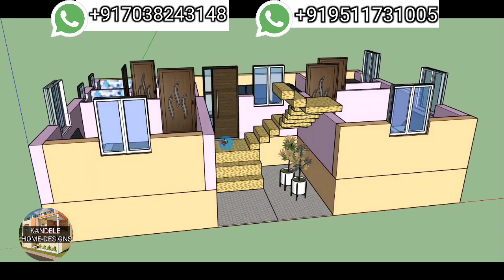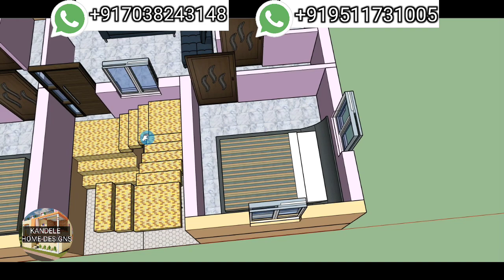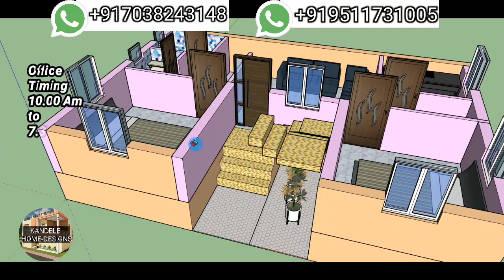कम जगह के लिए घर का नक्शा | 2bhk House Map | 2 BEDROOM Ghar Ka Naksha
1)2 बैडरूम घर का नक्शा
2)2 BEDROOM Ghar Ka Naksha
3)2 BEDROOM House Plan
4)2Bhk House Map
5) House plan in 600 square feet area only
@Kandele Homedesigns

नमस्कार दोस्तों, मैं अभिषेक कांदेले,(Kandele homedesigns) कांदेलेहोम डिज़ाइन में आप सभी का स्वागत करता हूँ। यदि आप फ्लोर प्लान या, घर का 3 डी डिजाइन बनाना चाहते हैं, तो दिए गए नंबर पर कॉल करें या व्हाट्सएप करें ,